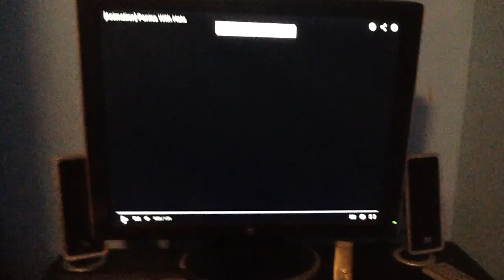Lyra & Bon Bon Tells About The Thing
Lyra & Bon Bon Notice That Happen